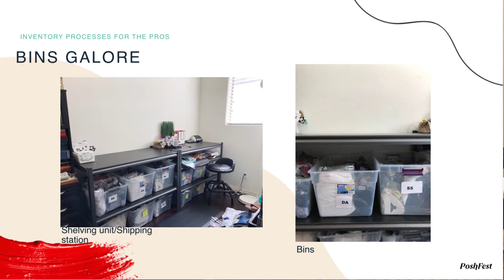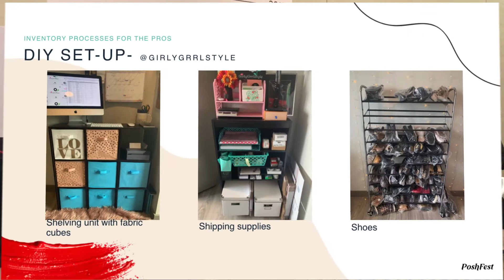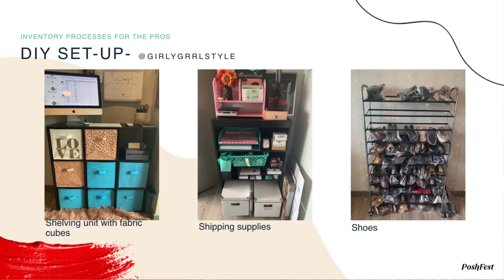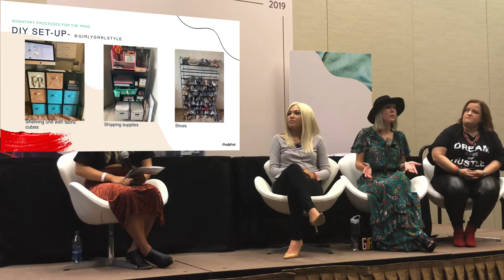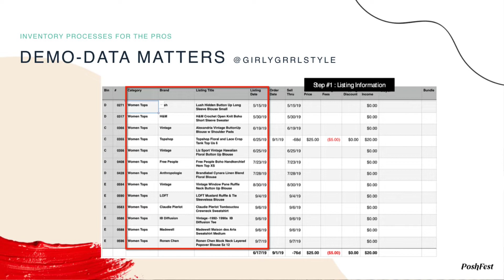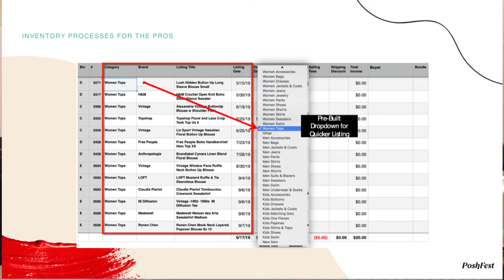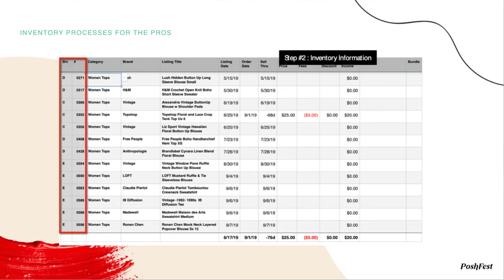Poshfest 2019 | Inventory Processes for the Pros Panel | How to Deliver a 5 Star Experience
This is the full panel session from poshfest2019 where we discuss Inventory Processes for the Pros.

Original video footage credit to Tanya Lynette @ and slides by Poshmark.

If you are new to Poshmark, use the code "Girlygrrlstyle" when you sign up for $5 towards your first purchase.